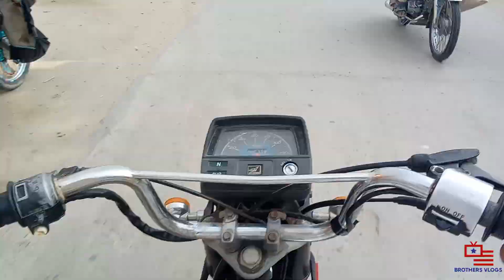Unveiling My Second Vlog Journey👀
My second vlog || lam going to River.

my second vlog thumbnail
my second vlog description
my second vlog tag
my second vlog hashtags for youtube
english is my second language as a vlogger
english is my second language as a vlogger grammarly
vlogs
vlog
vlog meaning in urdu
٢
5-minute crafts new
5 minute craft
9th
92 news live - youtube
second vlog
# vlogeer